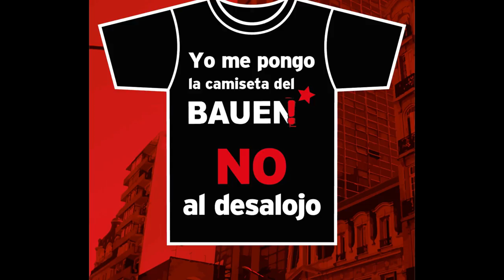Testimonio Eduardo Aliverti a favor de Cooperativa BAUEN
Eduardo Pablo García Aliverti  periodista, locutor y docente reflexiona sobre el contexto político actual en que se enmarca la lucha del hotel BAUEN cooperativo.